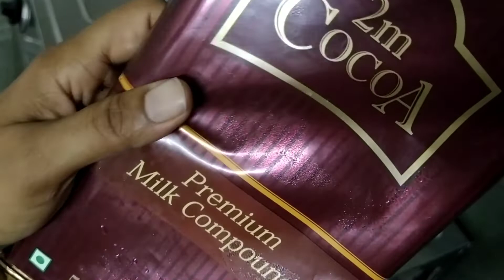5 star chocolate recipe /how to make caramel /homemade chocolate /घर पर choclate बनाने की आसान विधि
5 star chocolate recipe /how to make caramel /homemade chocolate /घर पर choclate बनाने की आसान विधि

Amisha cake and cooking